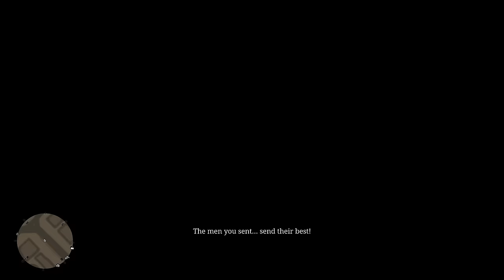Cairn Lake SECRET CHARACTER Found in Red Dead Redemption 2!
Red Dead Redemption 2 - Have you found the secret character from The Good, the Bad and the Ugly at Cairn Lake?

More Easter Eggs!

stay trippy ;)